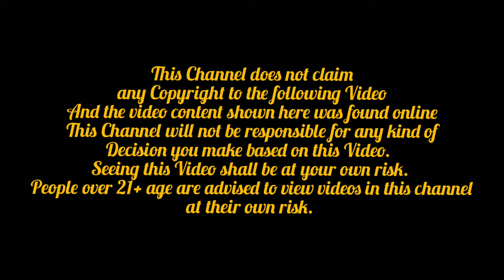ELEPHANT DRINKING PIPE WATER